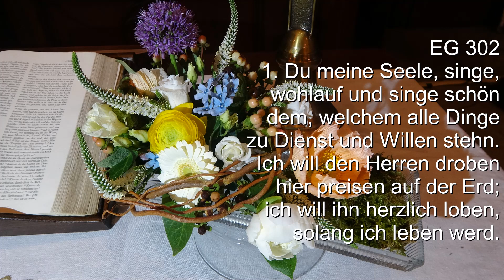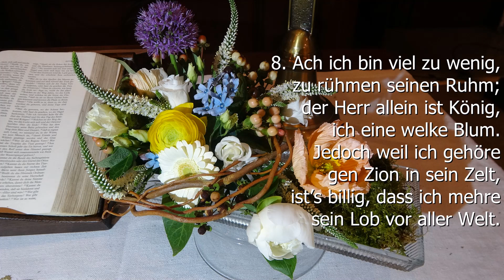Gottesdienst am Sonntag Kantate (2.5.2021) aus der Pauluskirche Remscheid, Cersovsky/Landau/Pembaur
Kantate - Singet dem Herrn ein neues Lied - so lautet der Name dieses Sonntags. Musik ist wichtiger Bestandteil des Lebens. Aber in Coronazeit ist das gemeinsame Singen verboten. Es fehlt uns. Aber vielleicht können wir es (vorübergehend) anders praktizieren. Im Lied des heutigen Tages heißt es: "Du meine Seele singe" und Jesus redet im Predigttext von Steinen, die schreien können.

Spenden/Kollekten werden heute erbeten für den CVJM Remscheid und die Förderung der Kirchenmusik. unter "Klingelbeutel".